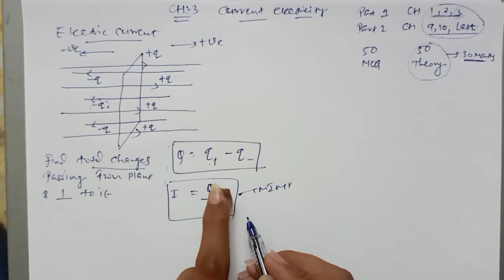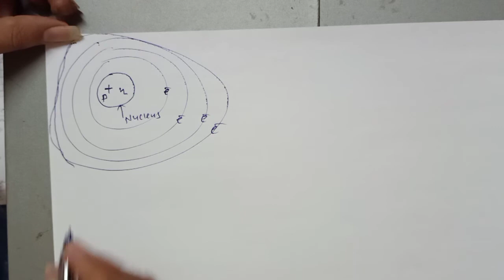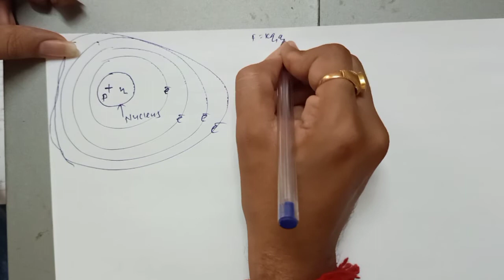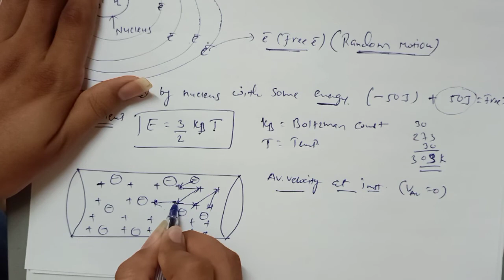STD 12 physics chapter 3 lecture 1